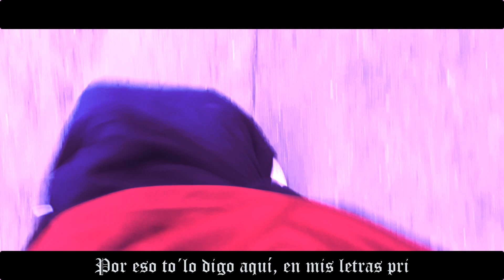"Insane Mood" - Abra Ham x [Prod. 64 Recórds]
B $ B lo que suena en tus parlantes !

Abra Ham
"Insane Mood" x [Prod. 64 Recórds] x [Official Music]
History 5

#64 Recórds